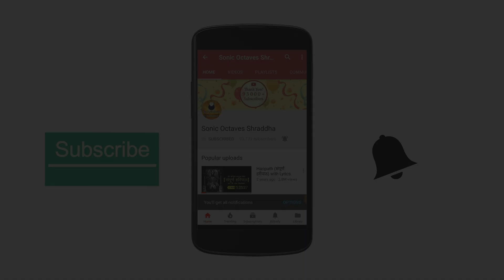Hey Shivnandan Gajanana | Ganpati Bhajan Hindi | Ganesh Bhajan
Listen to a very beautiful GanpatiBhajan in Hindi sung by Abhinav Kumar and Music and Lyrics is given by Arun Saraf.